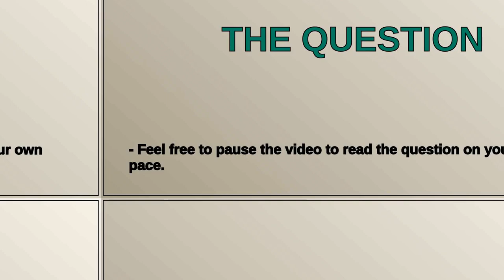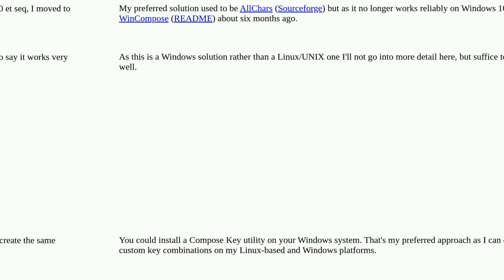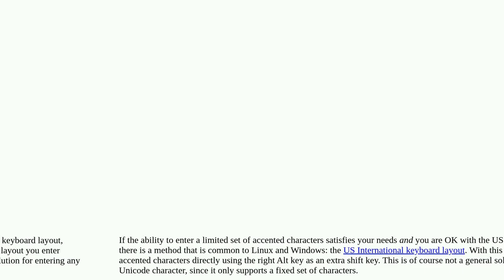Unix: Entering special characters the same way on Windows and Linux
Entering special characters the same way on Windows and Linux

A special thanks goes out to the community

  compose-key special-characters keyboard windows unicode